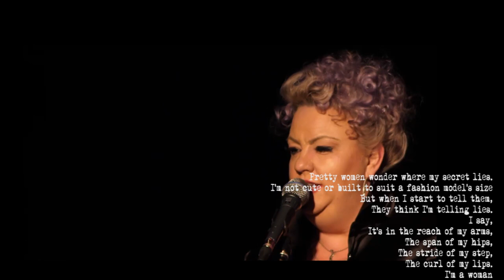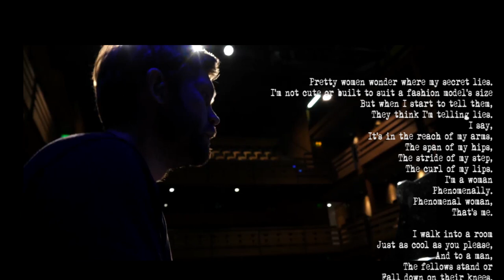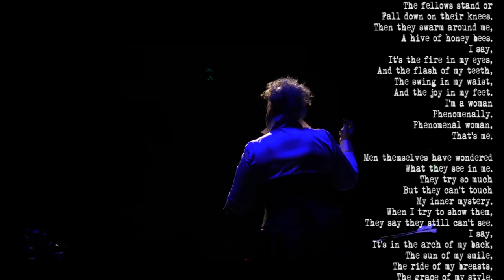Phenomenal woman by Kaz Hawkins & Sam York, with lyrics (poem by Maya Angelo)